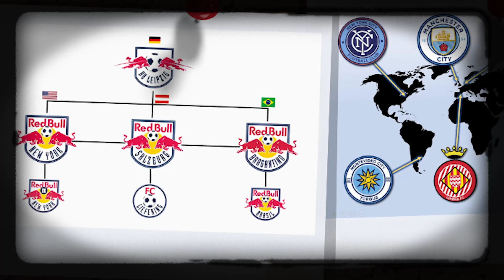De link van Saudi-Arabië met Boehly en meerdere Chelsea-verkopen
In de Premier League wordt de laatste tijd veel gesproken over de regels die er gelden omtrent eigenaars van voetbalclubs. Newcastle United en Chelsea hebben bijvoorbeeld banden met de Saudi-Arabische overheid en verkopen vervolgens dure spelers aan clubs van die overheid.